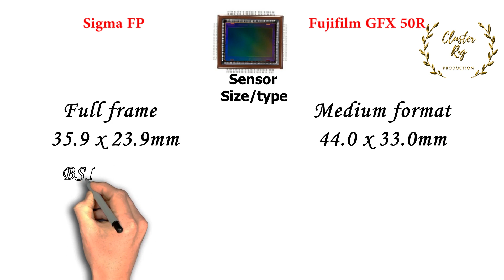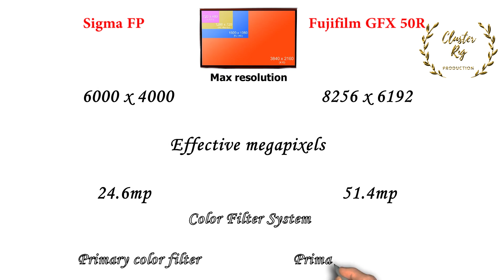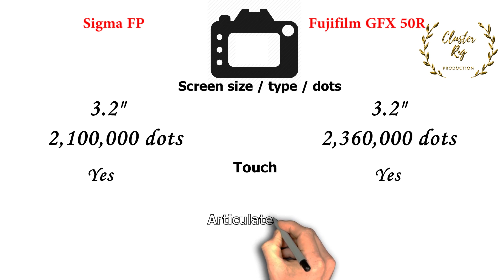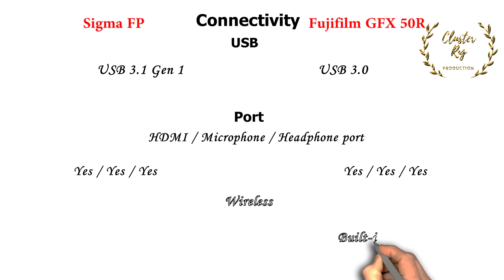Sigma Fp vs Fujifilm GFX 50R | Quick Camera comparison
Sigma Fp vs Fujifilm GFX 50R | Best Feature Described | Quick Overview